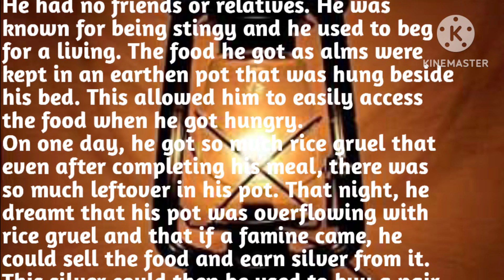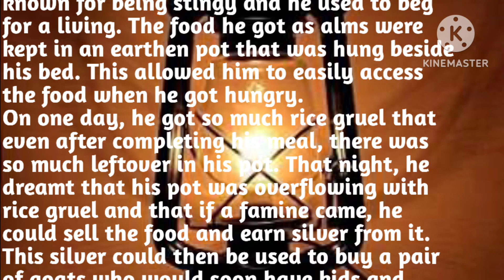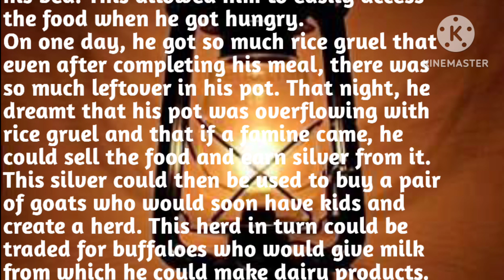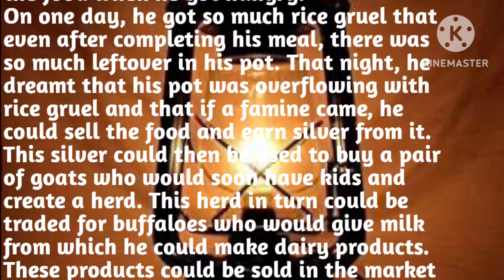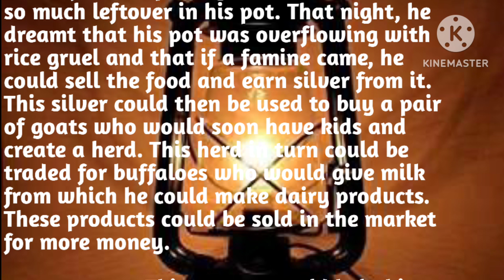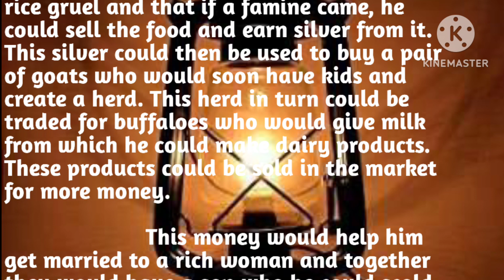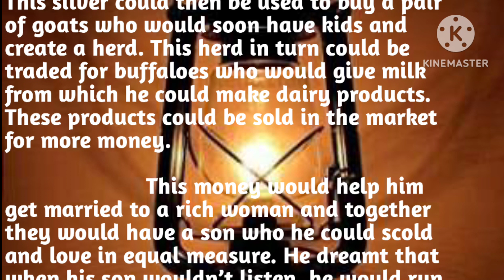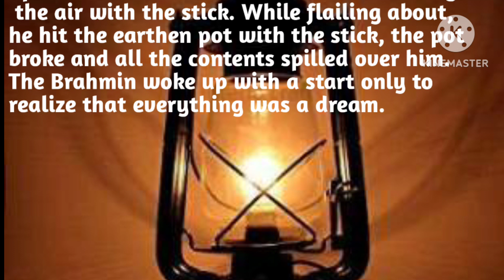The Brahmin's Dream ll Short story ll Inspirational short story ll Solitaire